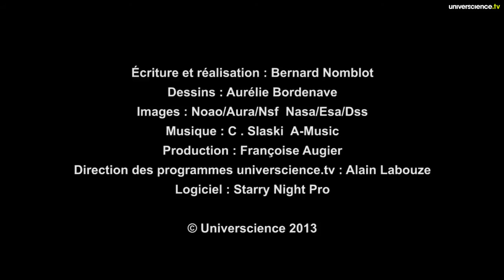Vie et mort des étoiles dans le Cygne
La constellation du Cygne est visible en regardant vers l'est dès le crépuscule. Cette constellation située en pleine Voie Lactée montre des étoiles à tous les stades de leur évolution.